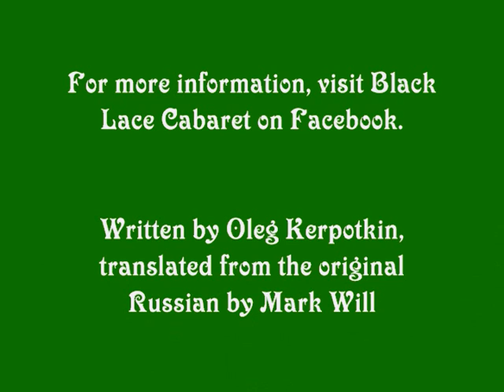What DO you do with a drunken sailor?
The Great and Amazing Oleg Kerpotkin, of the world renowned burlesque group Black Lace Cabaret answers the question posed by the timeless Irish drinking song "What Do You Do With a Drunk Sailor?" in a live performance on St. Patrick's Day, March 17, 2013, at Port Huron, Michigan's McMorran Theater.